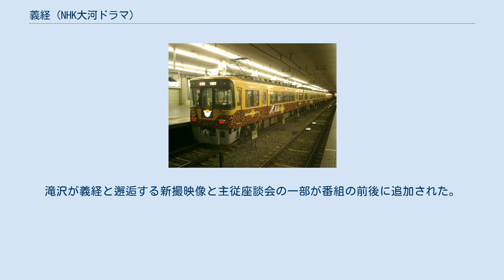義経 (NHK大河ドラマ)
『義経』（よしつね）は、2005年1月9日から12月11日に放送された44作目のNHK大河ドラマである。
原作は宮尾登美子で、脚本は金子成人が手掛けた。
 源義経を主人公として家族の絆・親子の絆をコンセプトに、疑似家族としての主従の絆、貿易立国の建設を目指す平清盛との親子的なつながり、武家政権を樹立するために弟を切らねばならない源頼朝の「政治家」そして「兄」としての葛藤と苦悩などを新しい解釈も取り入れて描いた。
清盛・頼朝らとの葛藤や義経の想いを描くにあたって「新しき国」との言葉が何度も用いられ、これが物語上でも重要な要素となっている。
 源義経が大河ドラマの題材となるのは1966年の『源義経』以来2回目である。
原作は2001年～2004年に発表された宮尾登美子の歴史小説『宮尾本 平家物語』及び『義経』で宮尾原作の大河ドラマ化は初めて。
1966年の大河ドラマ『源義経』の作者である村上元三が資料提供として名を連ね、『源義経』で架空の人物として登場したうつぼが本作でも登場（キャラクター設定は別）し、京に住む孤児うつぼを通じた現代の目線からの義経像が描かれた。
 原作が「平家物語」であることもあって、平清盛とその妻・時子を中心とした平家一族の描写にも重点がおかれ、時子と清盛の妾となった常盤御前やその娘・能子との関係、清盛の遺言を時子が捏造し、安徳天皇をすり替えるなど一族に対する情念が描かれ、平宗盛の父・清盛との葛藤や弟たちへのコンプレックスなどが丁寧に描写された。
一方、家族愛がテーマでありながら、平家に重点をおいたために、主人公・義経の家族関係の描写が希薄となる矛盾が見られている。
 主演は滝沢秀明。
滝沢の大河ドラマ出演は『元禄繚乱』（1999年・吉良義周役）以来で、主演は初であった。
また、滝沢は『源義経』の主演であった尾上菊之助（現在の七代目尾上菊五郎）が持っていた大河ドラマ単独主演の最年少記録（放送開始時23歳）を更新した（放送開始時22歳） 。
 その他に、上戸彩や石原さとみなど旬の若手役者を主要キャストとして起用。
また、渡哲也をはじめ、平幹二朗、中井貴一、松平健、松坂慶子、丹波哲郎、高橋英樹など日本を代表する役者が脇を固めた。
 メインディレクター・黛りんたろうの独特の美学に基づいた演出は、「時代絵巻」ともいえる美しい映像表現を生み出した。
五条の大橋、壇ノ浦の戦い、鶴岡八幡宮での舞といった物語のクライマックスとなる場面において、それぞれ桜、金粉、紅葉を大量に撒き散らす大胆な演出を試みている。
最終回での「義経が自害した後、持仏堂の屋根から“白く輝く光”が噴き出す」という演出は脚本の金子成人との打ち合わせで生まれた。
 第1回の一の谷の合戦のシーンでは「播磨国一ノ谷」とクレジットが出たが正しくは「摂津国」である。
再放送では「摂津国一ノ谷」と訂正された。
 本作で幼年期の義経、即ち牛若丸を演じた神木隆之介は『平清盛』（2012年）において源義経役として出演している。
作品を変えて、同一人物を演じるというのは『太閤記』と『黄金の日日』での織田信長（高橋幸治）、豊臣秀吉（緒形拳）が有名だが、役者の成長に合わせてのキャスティングは『秀吉』（1996年）と『天地人』（2009年）で石田三成を演じた小栗旬以来である。
 最高視聴率26.9%、平均視聴率19.4%（視聴率は関東地区・ビデオリサーチ社調べ）。
 平治の乱で平清盛に敗れた源義朝の愛妾・常盤御前は、三人の子を連れて京を逃れるが実母が平家方に捕らえられている事を知り、清盛に出頭する。
清盛により、末子・牛若（後の義経）との生活を許された常盤であったが、清盛との関係がその正妻・時子の知るところとなり、常盤は清盛の元を去り、牛若は鞍馬寺に預けられる事になった。
 清盛を実の父と信じて疑わず、清盛が目指そうとする「新しき国」に淡い憧れを抱いていた牛若は、自分がその敵である義朝の子である事を知り、愕然とする。
やがて逞しい青年へと成長し、奥州の藤原秀衡のもとへ身を寄せた義経は、兄・頼朝のもとへ参じて源平の戦いに身を投じる。
 しかし、清盛をはじめとする平家方を敵と割り切る事ができない。
そして同じ源氏である木曽義仲と戦わねばならない葛藤…、兄弟としての情を求める義経は武家政権のリーダーとして...